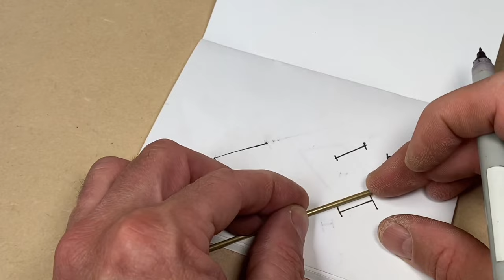Make a Little Mechanical Bug From an Old Vacuum Tube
Here's a little Mech Bug I made from an old vacuum tube and some brass rod and tube.

I'll be publishing an Instructable soon which is a step by step guide on how to make one yourself